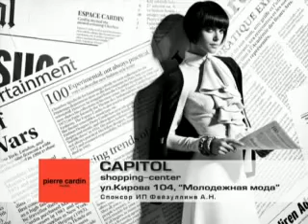9 den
погода на 9.04